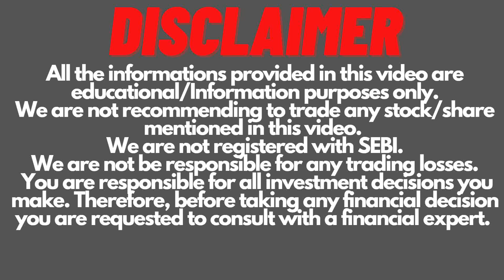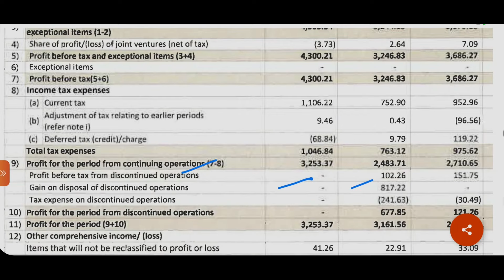Polycab Q4 Result | Polycab Dividend | Polycab Share Latest News | Polycab India Share|Invest Mantra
Polycab Q4 Result & Final Dividend.